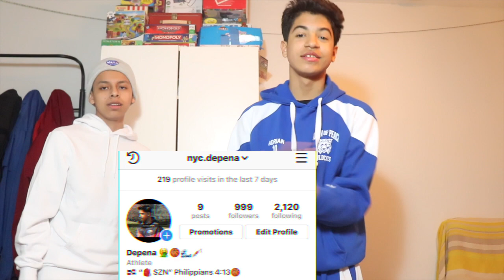GUESS HER AGE CHALLENGE!! (CRAZY)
GUESS HER AGE!!